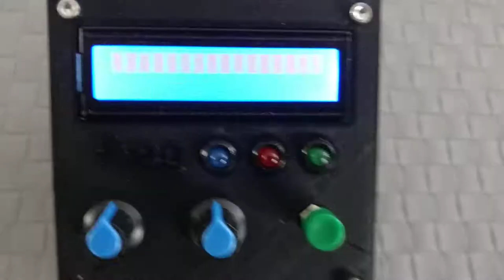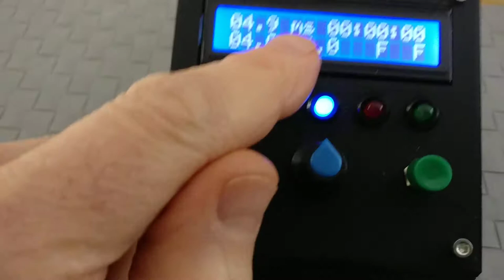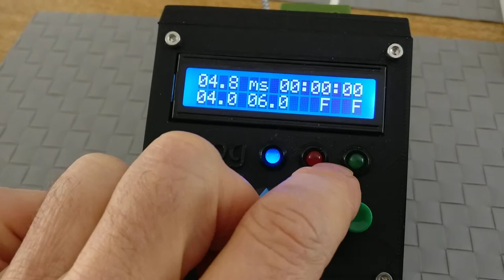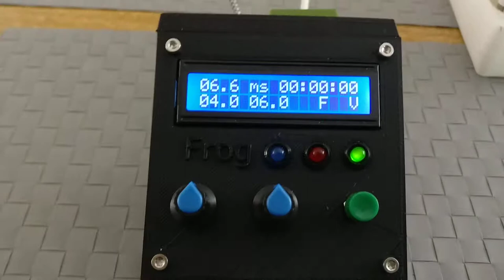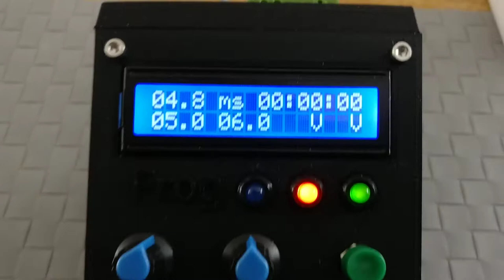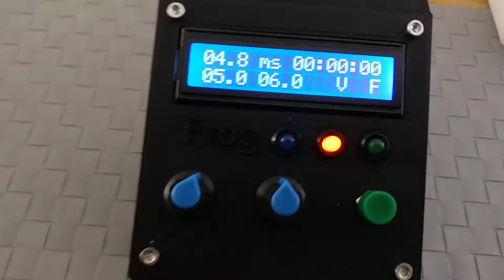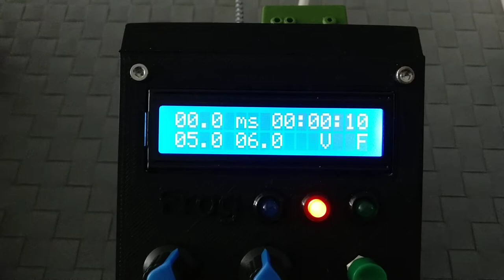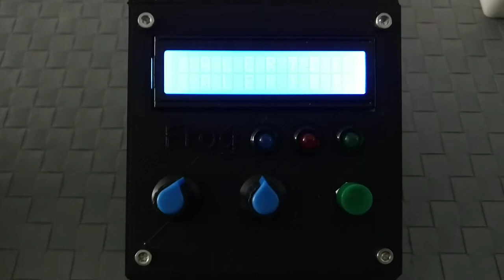Frog Shutters Yokis Integration Demo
Voici une démonstration rapide de mon système de protection des volets roulants et/ou brises soleil orientables contre le vent fort.
Il s'intègre dans mon système domotique YOKIS. Je l'ai créé car Yokis ne pouvait pas me fournir un tel système.
En plus des aspects vus dans la démo, le système possède un auto-test.
Deux langues sont implémentées, Français et Anglais, mais il y a provision pour autant de langues que nécessaire.

Ce système est entièrement de ma conception, publié sous licence GPL3.0 pour le hardware et software.  La carte microcontrôleur utilisée est un Arduino MKR Wifi 1010. Les autres composants sont de l'électronique de base. Le boîtier est de ma conception, fabriqué en impression 3D.
Le code et la conception électronique sont disponibles dans le répo publique du projet :

Je réponds à toute question posée dans les commentaires youtube.